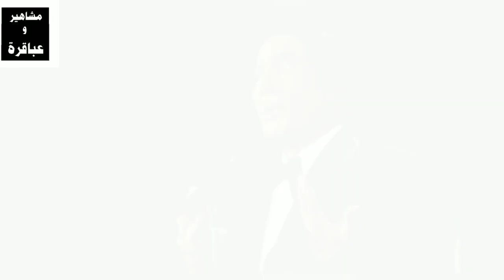احمد زكي وتفاصيل حياته ومن زوجته و ابنه الفنان الشاب